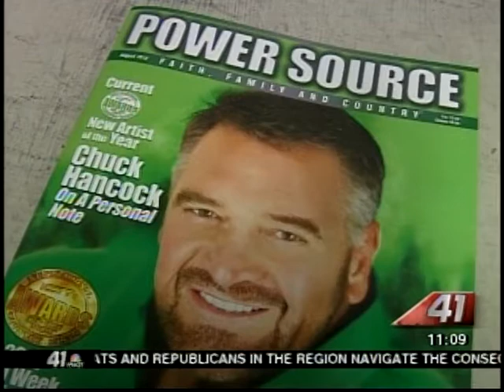41NBC/WMGT- Local Gospel Singer- 9.11.12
Georgia has a rich legacy of music and now a man from Sandersville is helping that legacy live on.